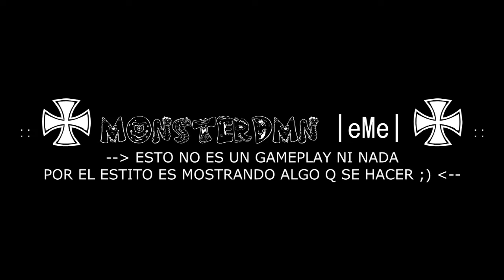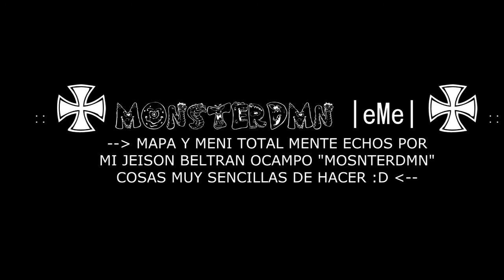::: MONSTERDMN |eMe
ALGO Q ESTOY APRENDIENDO :D
ATT: JEISON BELTRAN.